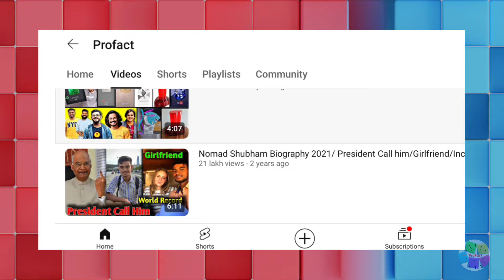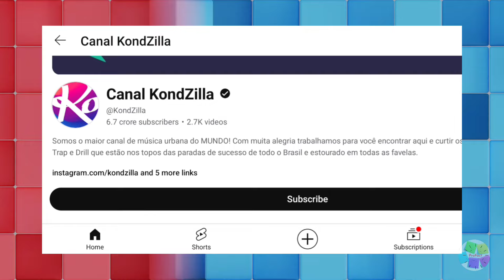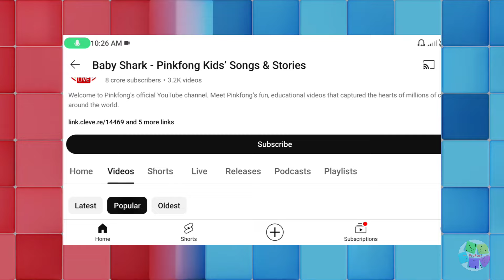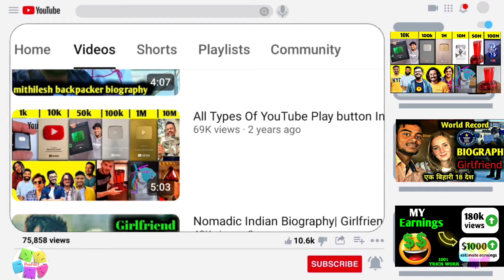All Types Of YouTube Play button In Hindi 2024| 100 million| 50 million | 200 Million